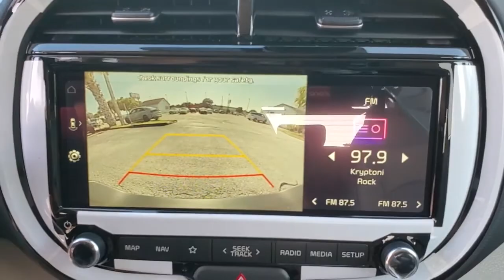2022 Kia Soul St. Petersburg, Tampa, Clearwater, Palm Harbor, Largo, FL 831062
Inferno Red New 2022 Kia Soul available in St. Petersburg, Florida at Crown Kia. Servicing the Tampa, Clearwater, Palm Harbor, Largo, FL area.

5500 34th St. N.

Recent Arrival! This vehicle comes well equipped with {Standout Features} 16 x 6.5 Alloy Wheels 4-Wheel Disc Brakes 6 Speakers ABS brakes Air Conditioning Alloy wheels AM/FM radio: SiriusXM Apple CarPlay & Android Auto Automatic temperature control Brake assist Bumpers: body-color Carpeted Floor Mats Delay-off headlights Driver door bin Driver vanity mirror Dual front impact airbags Dual front side impact airbags Electronic Stability Control Emergency communication system: UVO link Exterior Parking Camera Rear Front anti-roll bar Front Bucket Seats Front Center Armrest Front dual zone A/C Front reading lights Front wheel independent suspension Fully automatic headlights Illuminated entry Low tire pressure warning Navigation System Occupant sensing airbag Outside temperature display Overhead airbag Overhead console Panic alarm Passenger door bin Passenger vanity mirror Power door mirrors Power driver seat Power steering Power windows Premium Cloth Seat Trim Radio: AM/FM/MP3 Audio System Rear Bumper Applique Rear window defroster Rear window wiper Remote keyless entry Speed control Speed-sensing steering Split folding rear seat Steering wheel mounted audio controls Tachometer Telescoping steering wheel Tilt steering wheel Traction control Trip computer Variably intermittent wipers and Wheel Locks. Inferno Red 2022 Kia Soul S 2.0L I4 DOHC IVT 28/33 City/Highway MPG Price includes: $1000 - Kia Customer Cash. Exp. 09/07/2021 $400 - Military Program. Exp. 09/07/2021